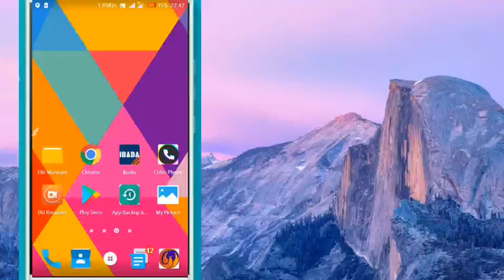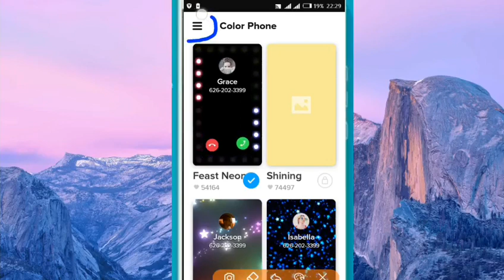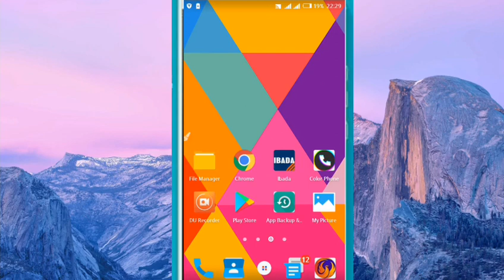JINSI YA KUBADILISHA MWONEKANO WA SIMU UNAPOKUWA UMEPIGIWA SIMU.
Ili uwe wa kwanza kupata Habari, Michezo na Vichekesho pamoja na ujuzi wa kutumia simu ya mkononi.